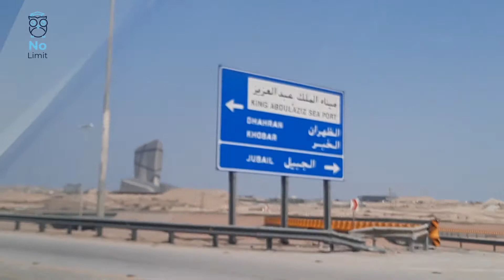Saudi Arabia Roads || ITHRA || King Abdulaziz World Cultural Centre || Dhahran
Saudi Arabia Roads : one of the best place to visit King Abdulaziz World Cultural Centre when you are traveling to saudi arabia by roads. this King Abdulaziz World Cultural Centre you can see in Dhahran.  ITHRA can found in khobar dammam highway. this is very beautiful at night on saudi arabia highway.
and other hand you can see saudi arabia beautiful roads and saudi arabia buildings.
 طرق السعودية
المملكة العربية السعودية
المملكة العربية السعودية والقضايا العربية
المملكة العربية السعودية والقضايا الدولية